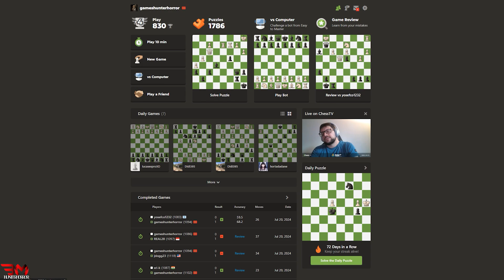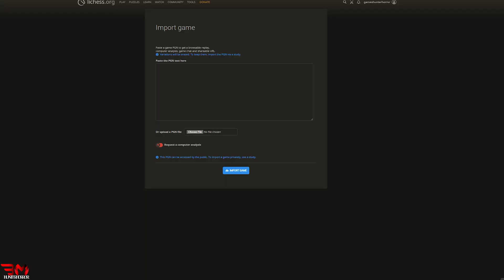Another Day of Chess to 2000 Elo: 8 Wins, 7 Losses 🎉🏆👑 | الشطرنج تحدٍّ نحو الوصول إلى 2000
Join me on another exciting day as I strive to reach 2000 Elo in chess! With 8 wins and 7 losses, the journey continues, and my current rating stands at 1106 Elo. Let's analyze the games, learn from mistakes, and celebrate the victories together. Are you ready for the challenge? 🥇